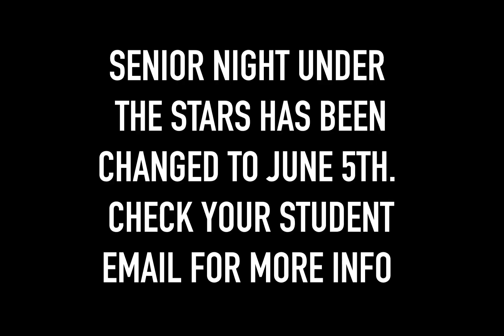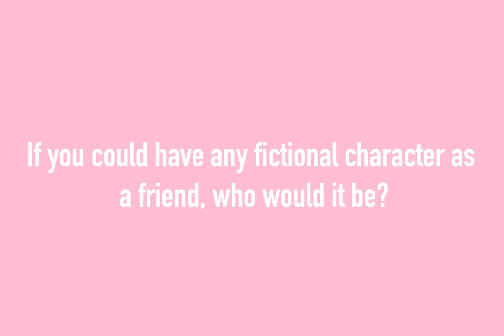OCTV - May 13, 2021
Announcements for the week of May 10, 2021